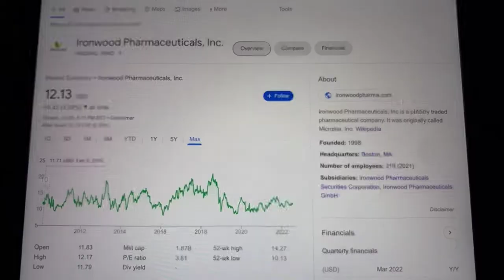🔴 Ironwood Pharmaceuticals Inc. IRWD Stock Trading Facts 🔴